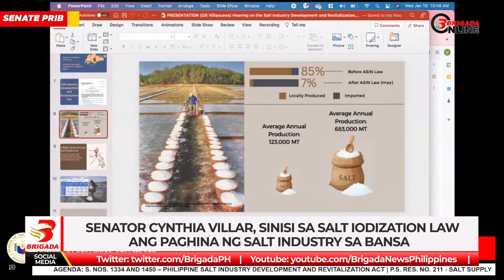Senator Cynthia Villar, sinisi sa Salt Iodization Law ang paghina ng salt industry sa bansa